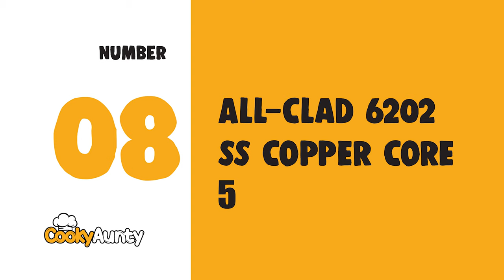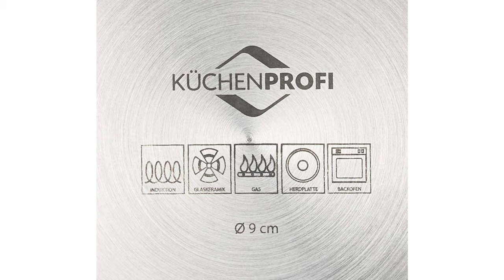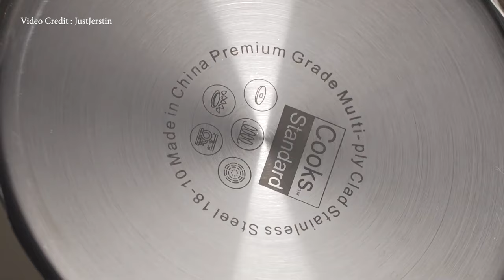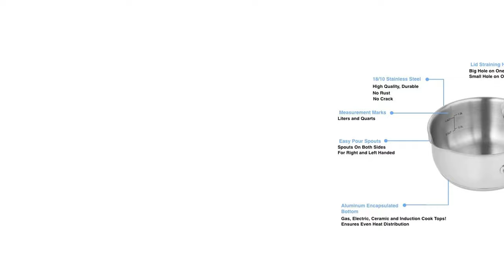Best Saucepan in 2020 – Make Your Choice!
Best Saucepan
We all need a saucepan, even if it’s just to warm up baked beans. A good saucepan can do a multitude of jobs, so owning a few in different sizes is essential. Keep watching for the best saucepan to buy right now.

Best Seller in 2020

Our complete review, including our selection for the year's Best_Saucepan , is exclusively available on cookyaunty

These Best Saucepan Video Buying Guide Included Products Are:

1. Cuisinart 619-14 Chef's Saucepan
2. Farberware Classic Stainless Steel Saucepan
3. Blue Diamond Blue Diamond Saucepan
4. AVACRAFT Stainless Steel Saucepan
5. Carote 1.5-Quart Saucepan
6. Cooks Standard Lid Saucepan
7. Küchenprofi Stainless Steel Saucepan
8. All-Clad 6202 SS Copper Core 5 Saucepan
9. Cooks Standard 2-Quart Saucepan
10. Ayesha Curry 80262 Home Saucepan

Saucepans are incredibly versatile tools in the kitchen, though their value often goes under the radar. Though you may not recognize this type of pan by its name, you likely already have one in your cupboard. Saucepans are typically circular and made of metal, with taller sides compared to regular pans, more closely resembling pots. As indicated by their name, saucepans are often used to cook sauces, though they have a range of other applications like boiling rice and vegetables, sauteing, making puddings, soups, and more.

Good quality saucepans are durable, heat quickly and evenly, and cool rapidly. These pans are made of a number of different materials, the most common being durable stainless steel or aluminum for even heating, and ceramic models are also available. Many of these saucepans have firmly riveted handles for added stability and don’t transfer heat to the cook’s hands, as well as a lid for simmering and steaming.

Let’s take a look at the top 10 Best Saucepan available on the markets today.

Saucepan cookyaunty kitchen Saucepan_in_2020 , Best Saucepan in 2020, Top Saucepan in 2020, Saucepan Reviews